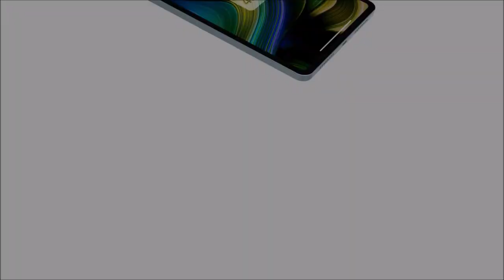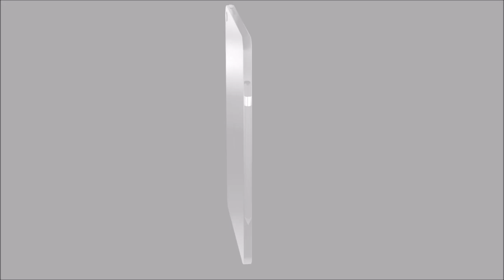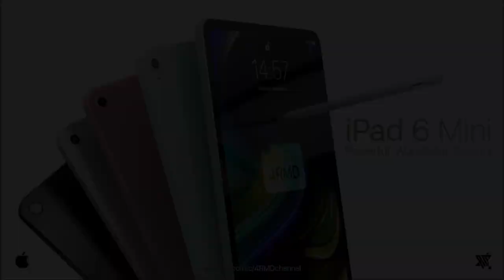Introducing iPad Mini 6 — Apple ( Concept Trailer )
Meet iPad Mini. Powerful. Wonderful. Colorful. Mini.
The all new iPad Mini (6th generation), an all-screen Design with a stunning 8.8-inch Liquid Retina Display. 120hz refresh rate. Coming in 5 gorgeous colors.
Powered by A14 Bionic, the most advanced chip ever. And featuring Touch ID, improved cameras, stereo speakers, USB-C, Smart connector, and support for Apple Pencil.

Like for more vides.